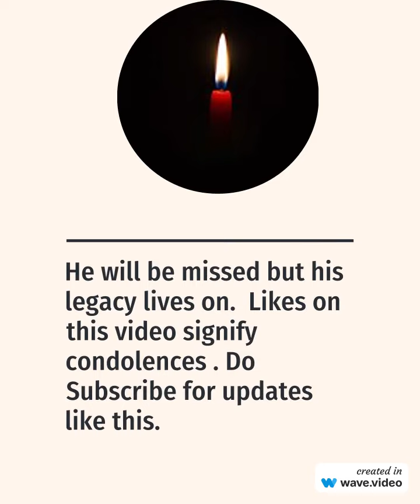Mike Nussbaum American actor & director passed away ( 1923 - 23 Dec 2023 ) .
Mike Nussbaum, a remarkable actor and director who left an indelible mark on Broadway and Hollywood. His performances in ‘Field of Dreams’ and ‘Men In Black’ remain iconic. He will be missed but his legacy lives on.